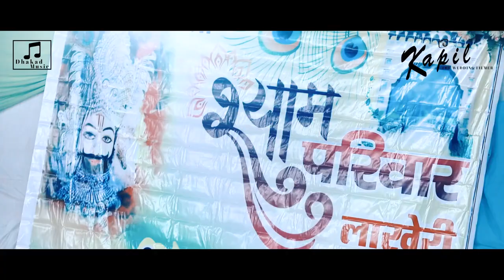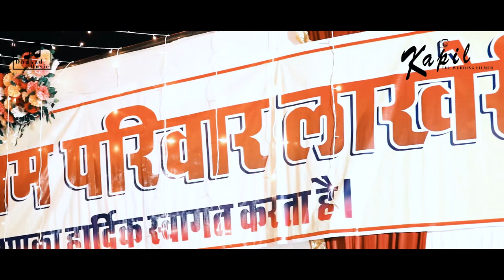आज विरज में होली रे रसिया | अधिष्टा अनुष्का भटनागर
तुने साथ जो मेरा छोड़ा दीवाना तेरा मर जायेगा/ खाटू श्याम जी भजन / अधिष्ठा अनुष्का भजन

Adhistha Anushka Bhajan

kanhaiya mittal ke bhajan bhar de re shyam jholi bhar de
kanhaiya mittal bhar de re shyam jholi bhar de